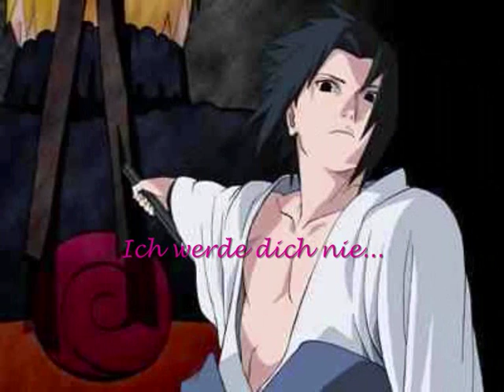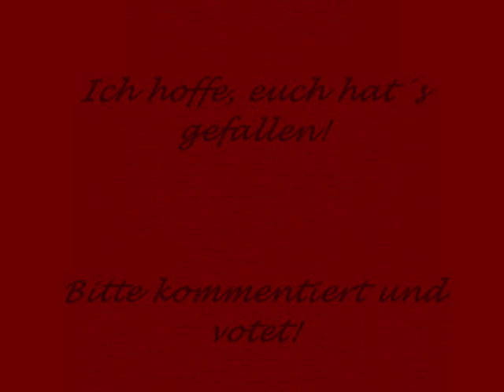Uchiha Sasuke und Haruno Sakura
Mein erstes Video mit Sasuke und Sakura. Entstand aus Langeweile, aber ich hoffe, euch gefällt es ^^

Bilder sowie Musik gehören nicht mir!